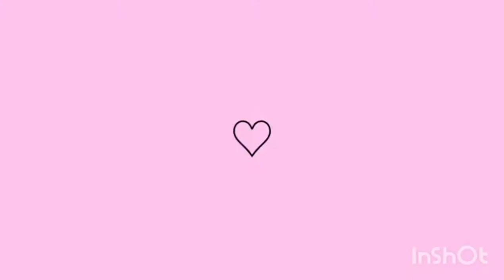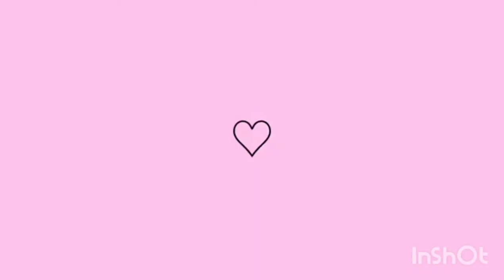vlog de domingo